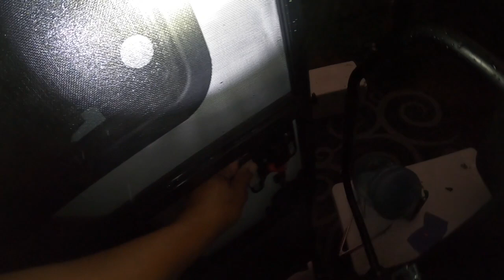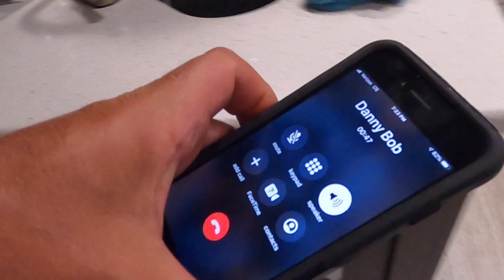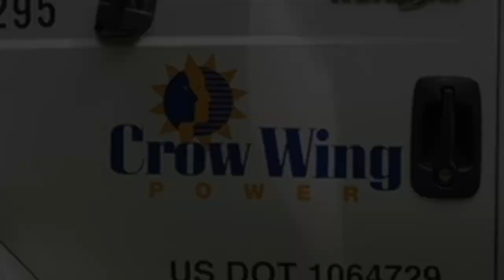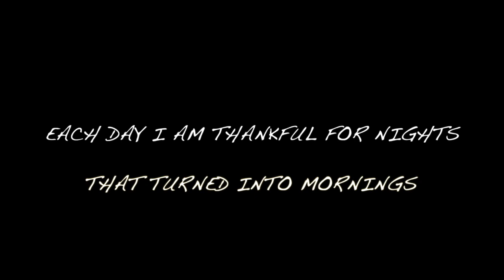The Scariest Night Of Our Lives - Storm Story In An RV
It was a night that will never be forgotten. Three major storms in one night, all while we sat in our RV in the midst of falling trees and and heavy rains. We are very thankful that no one was hurt. The scariest night of our lives.